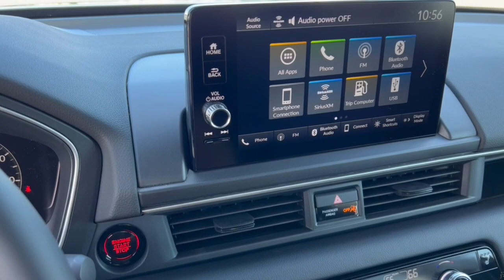2024 Honda Pilot Mount Pleasant, Racine, Kenosha , Burlington, Milwaukee 64851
Crystal Black Pearl New 2024 Honda Pilot EX-L available in 1701 SE Frontage Rd., Mt. Pleasant, Wisconsin at Zeigler Honda of Racine. Servicing the Mount Pleasant, Racine, Kenosha , Burlington, Milwaukee area.

2024 Honda Pilot EX-L - Stock#: 64851

Recent Arrival! Crystal Black 2024 Honda Pilot EX-L 8 Passenger 8 Passenger 10-Speed Automatic AWDbrAt Zeigler Honda of Racine we take pride in treating our customers like family ensuring that your experience is one that you will never forget.Take advantage of our VIP test drive and experience by calling us at . We are proud to service customers in Racine Mt. Pleasant Milwaukee Kenosha and surrounding areas! See dealer for complete details price may exclude certification added accessories and/or packages certain taxes $399 doc fee charges and/or fees. Dealer is not responsible for pricing errors. Book values should be considered estimates only. Some of our used vehicles may be subject to unrepaired safety recalls.
Axle Ratio: 4.167|Wheels: 18 Pewter Gray Machined Face|Heated Front Bucket Seats|Leather Seat Trim|Radio: 245-Watt Audio System|4-Wheel Disc Brakes|9 Speakers|Air Conditioning|Electronic Stability Control|Front Bucket Seats|Front Center Armrest|Power Liftgate|Spoiler|Tachometer|3rd row seats: split-bench|ABS brakes|Four Wheels|Automatic temperature control|Brake assist|Bumpers: body-color|Delay-off headlights|Driver door bin|Driver vanity mirror|Dual front impact airbags|Dual front side impact airbags|Four wheel independent suspension|Front anti-roll bar|Front dual zone A/C|Front fog lights|Front reading lights|Fully automatic headlights|Garage door transmitter: HomeLink|Heated door mirrors|Heated front seats|Illuminated entry|Knee airbag|Low tire pressure warning|Memory seat|Occupant sensing airbag|Outside temperature display|Overhead airbag|Overhead console|Panic alarm|Passenger door bin|Passenger vanity mirror|Power door mirrors|Power driver seat|Power passenger seat|Power steering|Power windows|Radio data system|Rear air conditioning|Rear anti-roll bar|Rear reading lights|Rear seat center armrest|Rear window defroster|Rear window wiper|Reclining 3rd row seat|Remote keyless entry|Security system|Speed control|Speed-sensing steering|Split folding rear seat|Steering wheel mounted audio controls|Telescoping steering wheel|Tilt steering wheel|Traction control|Trip computer|Turn signal indicator mirrors|Variably intermittent wipers|Front beverage holders|Auto-dimming Rear-View mirror|Speed-Sensitive Wipers|AM/FM radio: SiriusXM|Exterior Parking Camera Rear|Auto High-beam Headlights|Lane departure: Lane Keeping Assist System (LKAS) active|Emergency communication system: HondaLink Assist|Apple CarPlay/Android Auto|Adaptive Cruise Control: Adaptive Cruise Control (ACC) with Low-Speed Follow